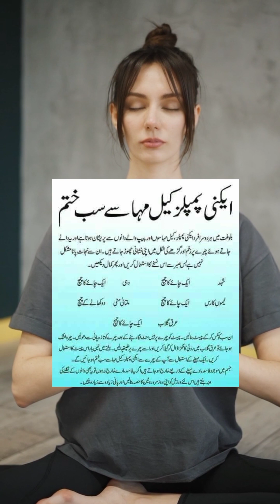pass wale pimple, open pores, skin whitening,daily vlog